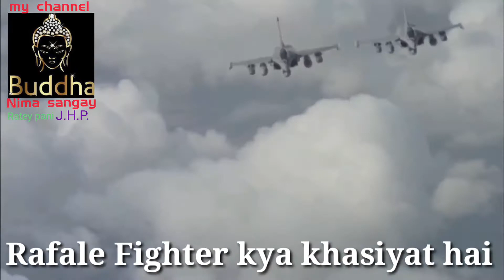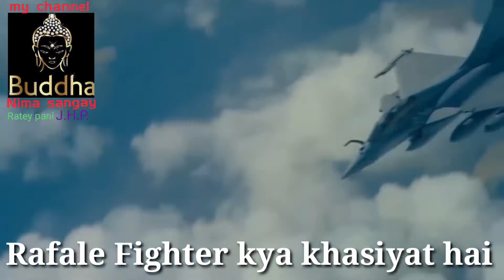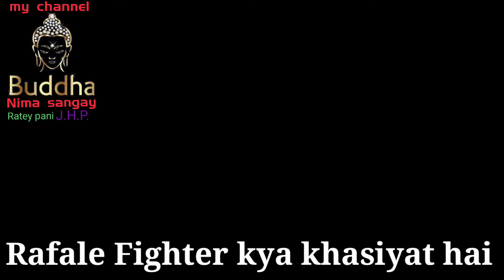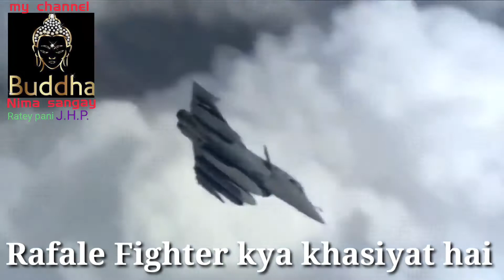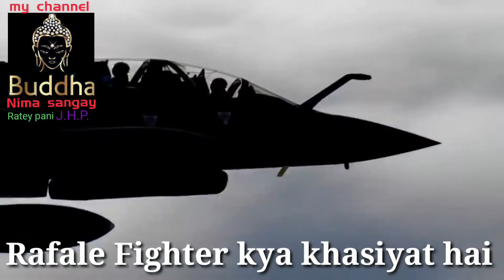Rafel fighter ka danger Action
Hamara Desh Mein rafel fighter Aane  Se Indian Air Force double powerful Ho Gaya